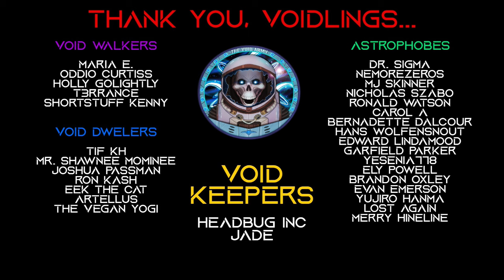Alternate Reality Story "When Science Found God" | Sci-Fi Creepypasta 2024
A skeptic embarks on a transformative journey in quantum physics, uncovering a reality-altering quantum computer and triggering contact with an unknown, possibly divine intelligence.